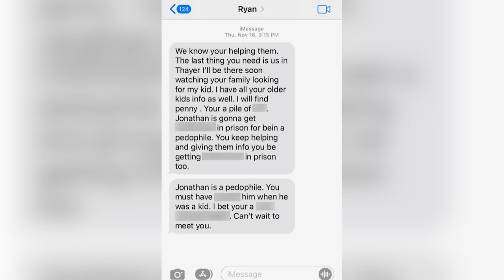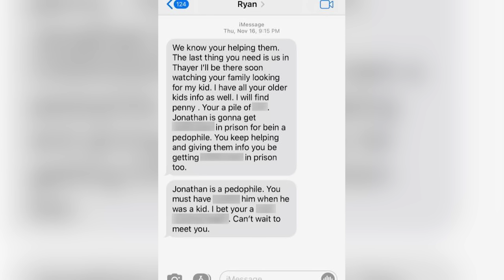Romeo /Juliet? TEEN GIRL TELLS NANCY 'WHY I'M AFRAID TO GO HOME'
Teens Jonathan Stockle and Penny Lyles are still on the run. Today, father Ryan Lyles joins Nancy Grace to deny claims that he is abusive to his family and has threatened the Stockle family. Then, hear from Penny Lyles and Jonathan Stockle themselves, as they tell their side of the story. The Clatsop County Sheriff’s Office says it has not substantiated the allegations of abuse against Ryan Lyles.